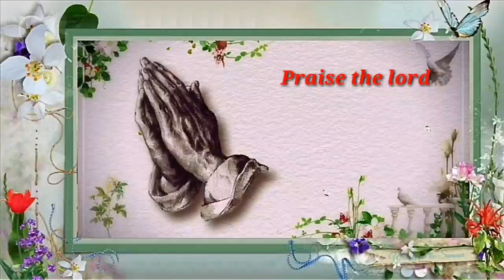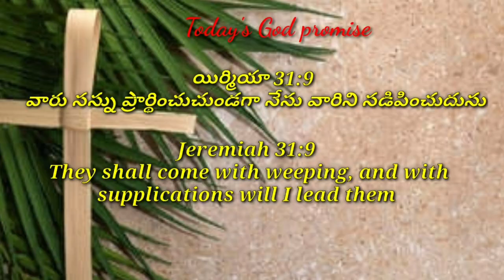Today's God promise & Daily devotion|Today God's promise 08-08-24|Dailybread @CHRIST RESTORES LIFE